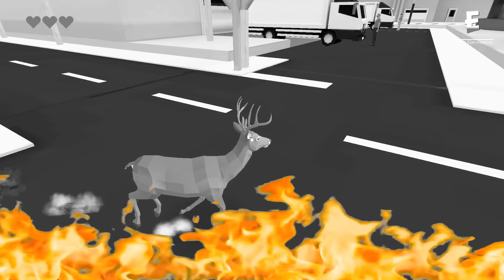UN JUEGO MUY SURREAL | Deer Simulator GAMEPLAY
El día de hoy vamos a jugar el juego que ha sido probablemente más raro que he jugado en mi vida xd espero les guste mucho , los tqm, recuerden compartir el video para seguir creciendo